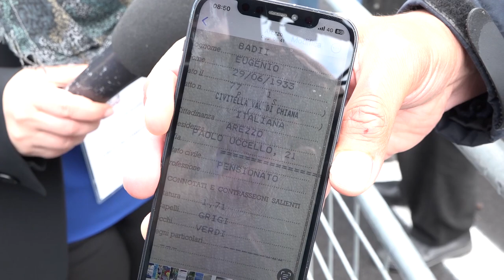Lettera a Mattarella dai superstiti dell'eccidio di Civitella. "Vogliamo un riconoscimento"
Dai semplici cittadini a coloro che hanno la responsabilità di tramandare quanto avvenuto dell'eccidio di Civitella, prima fra tutti l'associazione Civitella ricorda, il 25 aprile festeggiato con il Presidente della Repubblica Sergio Mattarella mette un sigillo ad una memoria ritrovata e unita.
All'interno della Sala della Memoria, il vice presidente dell'associazione Terzilio Bozzi ha accolto Mattarella in una visita privata, con lui Santino Gallorini che ha consegnato al presidente il suo libro sulla memoria riunita.
Un giorno vissuto intensamente da tutta la popolazione e alla fine sono due le lettere consegnate al Presidente.
Una lettera è stata consegnata da parte della Preside Iasmina Santini dell’Istituto comprensivo “Martiri di Civitella”.
“La sua graditissima presenza ci dà l’occasione per riflettere sulla
memoria di quanto accaduto nella nostra storia più recente - si legge nella lettera - Il nostro Istituto Comprensivo “Martiri di Civitella” richiama nel suo nome questa memoria storica.
Noi studenti lavoriamo costantemente con i nostri insegnanti per riflettere e mantenere vivo il ricordo di coloro che hanno pagato con la vita le atrocità della guerra.
Per questo motivo partecipiamo come Istituto a numerose iniziative sui temi della democrazia, tra cui la Marcia della Pace che si svolge ogni anno nei territori della strage.”
L’altra lettera, invece, è stata consegnata da uno dei superstiti, Cipriano Bonichi, che come altri parenti delle vittime delle stragi attendono notizie sul risarcimento per i crimini di guerra.
“Abbiamo chiesto un aiuto per sbloccare la nostra causa, perché andando avanti così è tutto un rimandare. Ma i soldi ci sono, che aspettano che moriamo tutti? Noi vogliamo anche solo una lira, ma soprattutto il riconoscimento che abbiamo ragione!”.